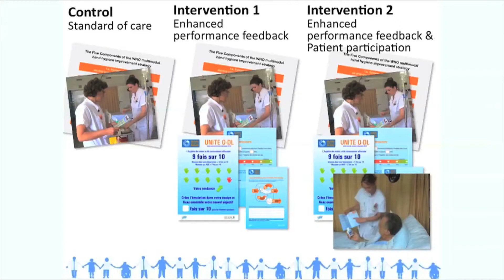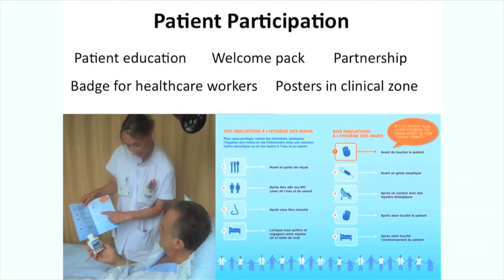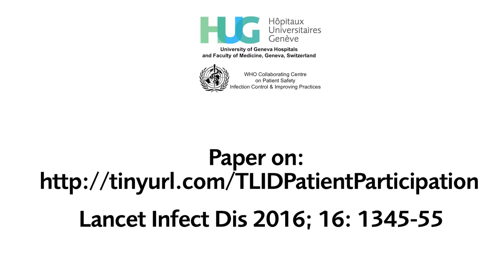Enhanced performance feedback & Patient participation, the New strategies to improve Hand Hygiene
Hospital infections are responsible for millions of preventable deaths every year. Hand hygiene prevents healthcare-associated infections and save lives.
The World Health Organization (WHO) Collaborating Centre on Patient Safety at the University of Geneva Hospitals & Faculty of Medicine, Switzerland, leads the WHO Clean Care is Safer Care programme and promotes best hand hygiene practices worldwide.
The current innovative study, summarized by Prof Didier Pittet, focused on two components: enhanced performance feedback & patient participation. Improving hand hygiene further even after a well established multimodal strategy reveals possible.
Partnership with healthcare workers and patients is critical.
Paper title :
« Enhanced performance feedback and patient participation to improve hand hygiene compliance of health-care workers in the setting of established multimodal promotion: a single-centre, cluster randomised controlled trial ». Andrew James Stewardson, MBBS, Hugo Sax, MD, Angèle Gayet-Ageron, MD, Sylvie Touveneau, MPH, Yves Longtin, MD, Walter Zingg, MD, Prof Didier Pittet, MD. Lancet Infect Dis 2016; 16: 1345-55